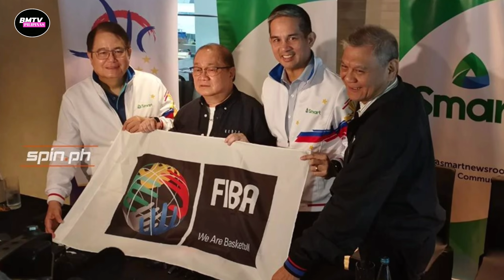YUN ! Binuksan ulit at Inilalaban ng sbp si Jordan Clarkson | kai sotto exposed na sa NBL ?